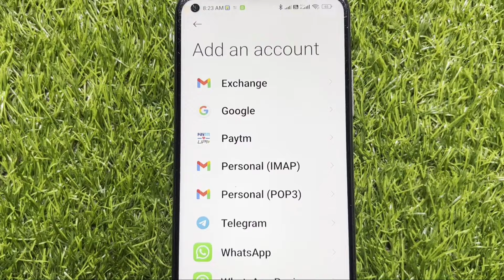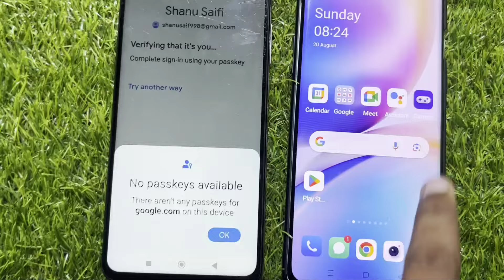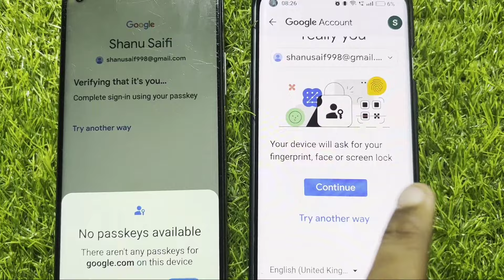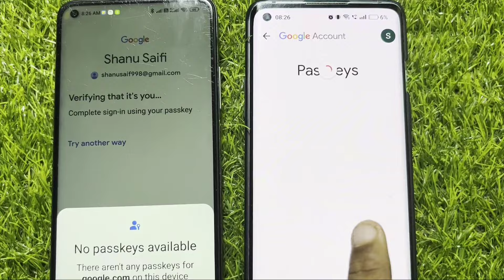Google Account & Play Store || No Passkeys available || There aren't any Passkeys Problem Solve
No Passkeys available | There aren't any Passkeys for google.com on this device || Google Account